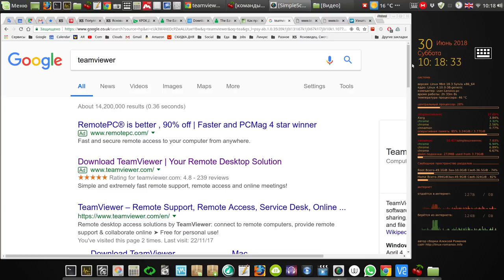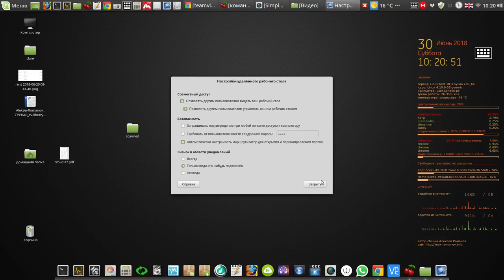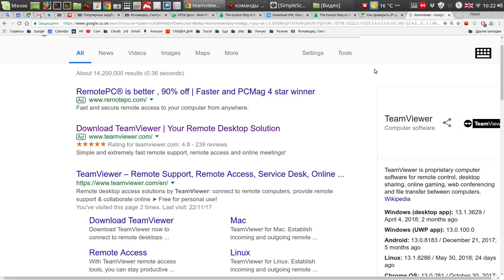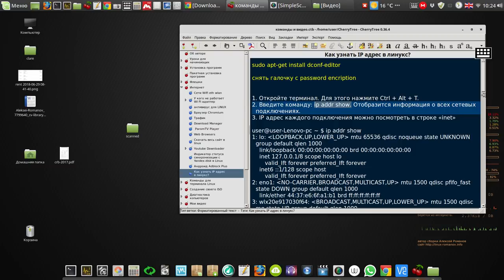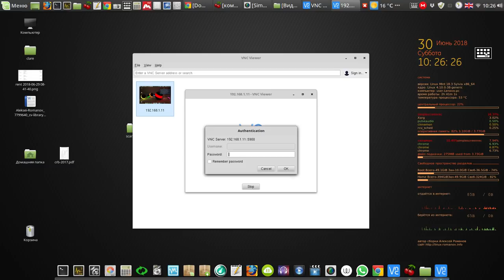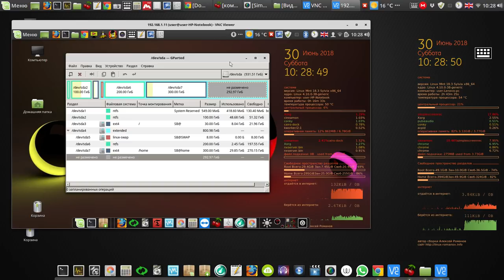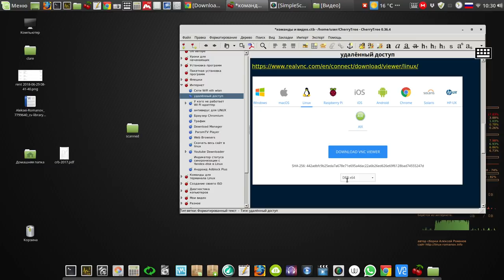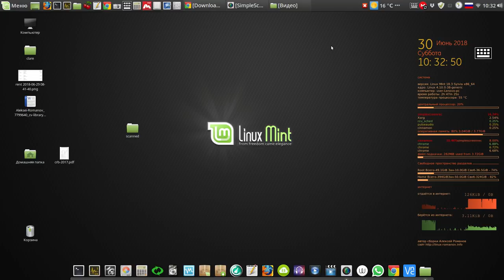Удалённый доступ в локальной сети